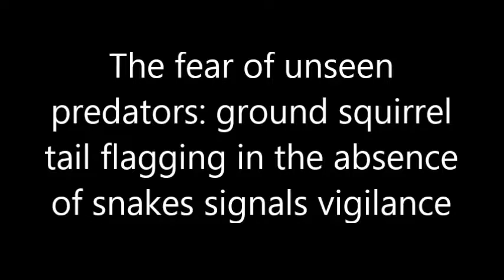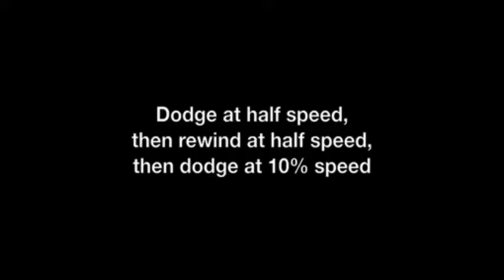Behavioral Ecology : The fear of unseen predators: ground squirrel tail flagging in the absence...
KeSimpulan | The fear of unseen predators: ground squirrel tail flagging in the absence of snakes signals vigilance. Breanna J. Putman, Rulon W. Clark (2014), Behavioral Ecology,